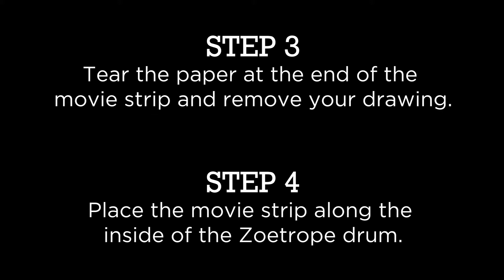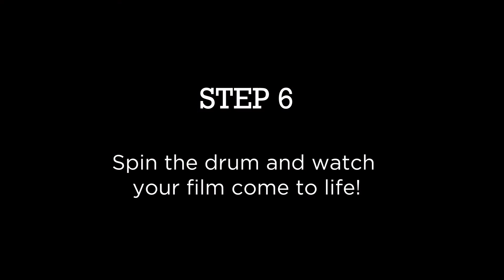Zoetrope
How to use the Zoetrope.